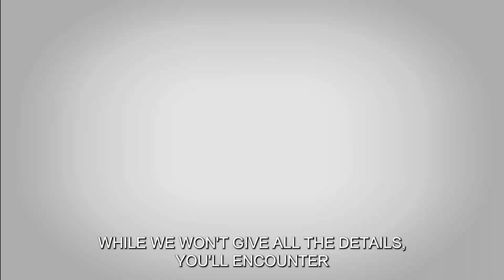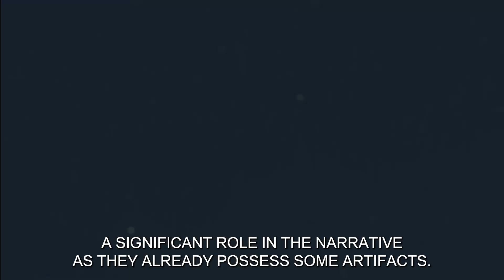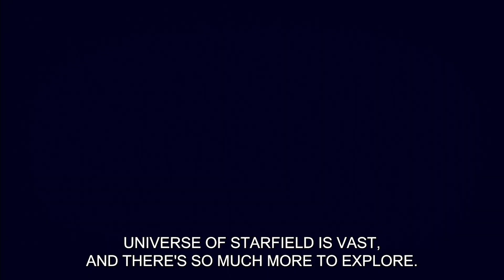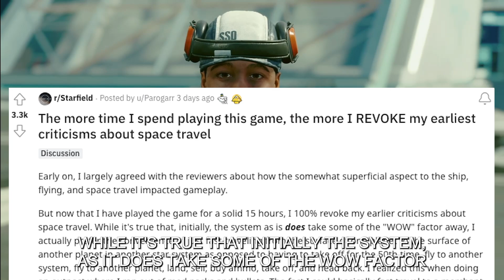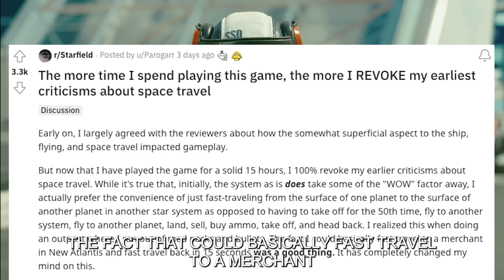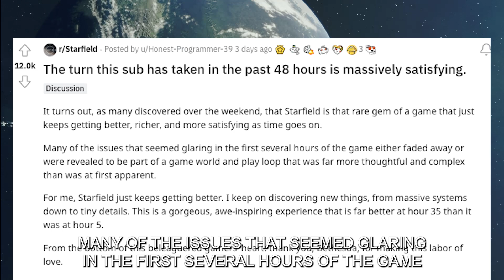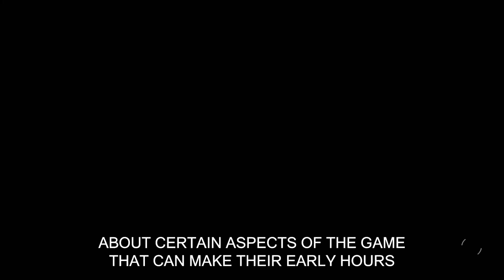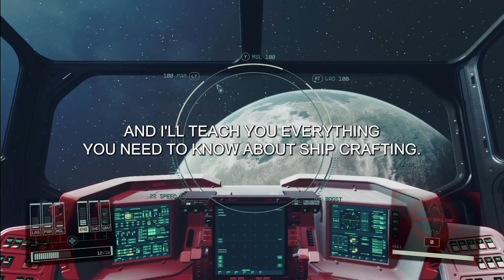Starfield Review by Most Interesting Man in Space • Before you buy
The Most Interesting Man in Space predicts Starfield is Doomed. Full Review, no spoilers, what you need to know before you buy.

Starfield is a new action role-playing game developed by Bethesda. The game takes place in a space-themed setting, and is like "Indiana Jones meets Nasa."

(select Hard Core Bandido Member level or higher for Gamer Music)

***  ABOUT TUXEDOBANDIDO ***
Tux is a YouTube content creator delivering high quality immersive content. Tux serves the gaming community by delivering on his promise of a unique experience, built on three pillars: entertainment, education and quality. His content is fresh and up-and-coming, with production unlike anything on YouTube.